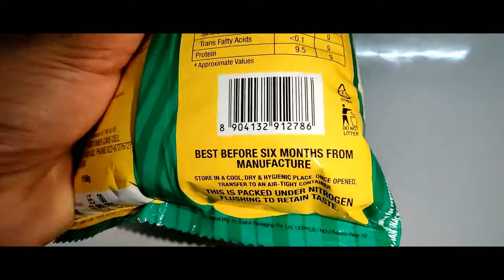Snac Tac Aloo Bhujia | Price | Hands On | Unboxing